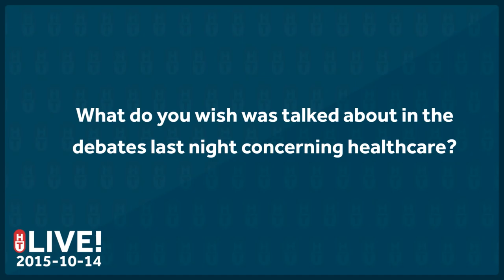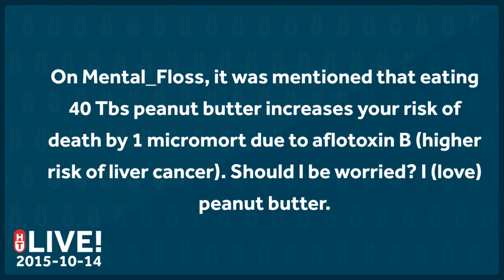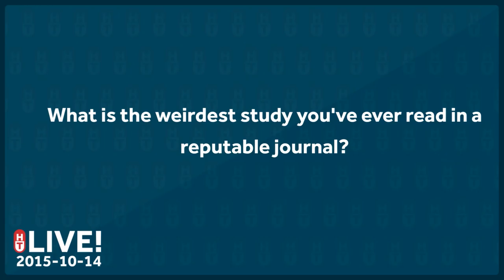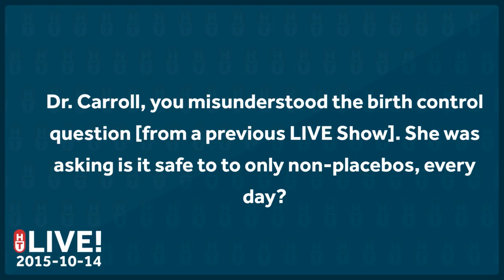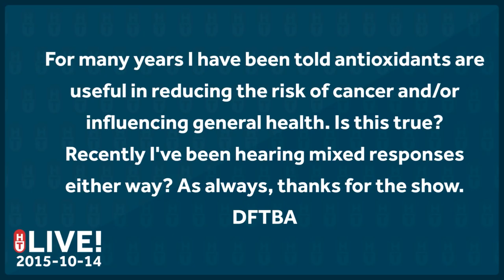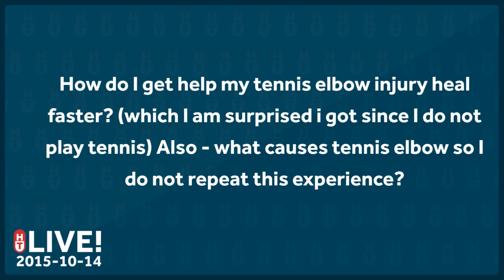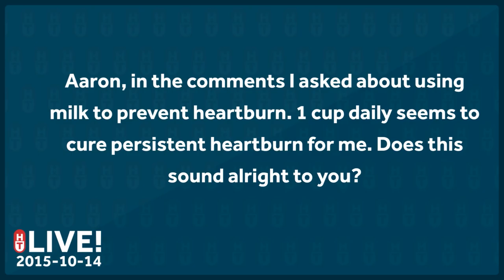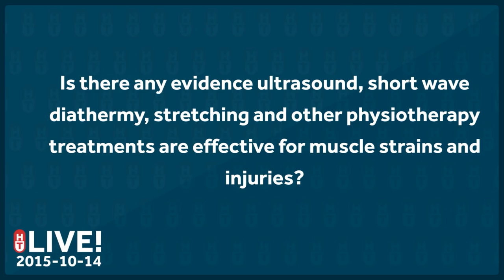Oct. 14, 2015 - LIVE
1:20 - What do you wish was talked about in the debates last night concerning healthcare?

4:41 - On Mental_Floss, it was mentioned that eating 40 Tbs peanut butter increases your risk of death by 1 micromort due to aflotoxin B (higher risk of liver cancer). Should I be worried?

5:40 - What is the weirdest study you've ever read in a reputable journal?

08:00 - Follow up from last week: Dr. Carroll, you misunderstood the birth control question. She was asking is it safe to to only non-placebos, every day?

11:30 - I've recently heard of the "blood type diet". In this diet the food you eat has a direct impact on the efficiency of your metabolism and your overall health. Is there any truth to this?

10:45 - For many years I have been told antioxidants are useful in reducing the risk of cancer and/or influencing general health. Is this true? Recently I've been hearing mixed responses either way? As always, thanks for the show. DFTBA

14:10 - Is there any research on the long-term effects of eating food cooked only by microwave?

16:00 - How do strength training and cardiovascular workouts affect the body differently?

17:04 - What are the next big developments in cardiology over the next few decades? Are stem cells really going to do anything (in relation to the heart)?

17:31 - How do I get help my tennis elbow injury heal faster? (which I am surprised i got since I do not play tennis) Also - what causes tennis elbow so I do not repeat this experience?

18:05 - Weighing concerns like amount of research needed to cure and the number of people affected by a disease, what disease or condition do you wish were more studied?

19:07 - Why does the FDA continue to allow the use of surrogate markers when many of them have no correlation at all with clinical outcomes?

21:47 - Aaron, in the comments I asked about using milk to prevent heartburn. 1 cup daily seems to cure persistent heartburn for me. Does this sound alright to you?

22:35 - Can you talk a little bit about your day to day? Are you currently practicing or doing policy/academic/internet stuff?

24:08 - Is there any evidence ultrasound, short wave diathermy, stretching and other physiotherapy treatments are effective for muscle strains and injuries?